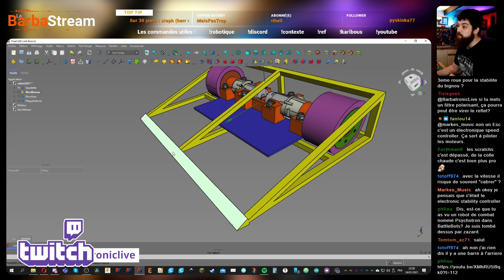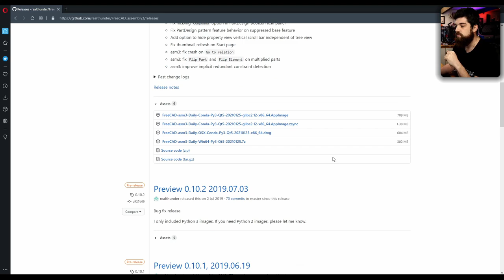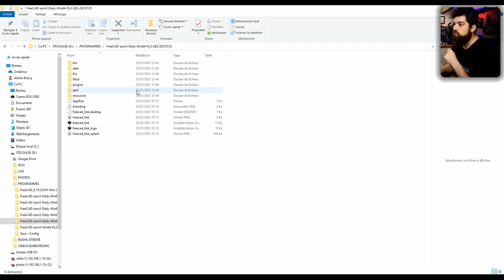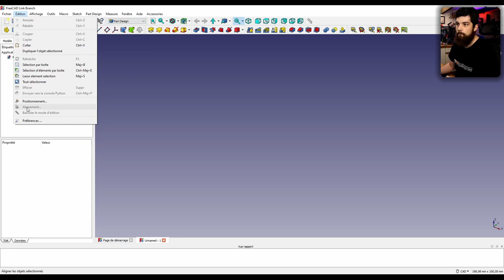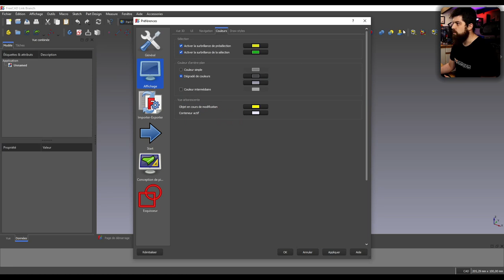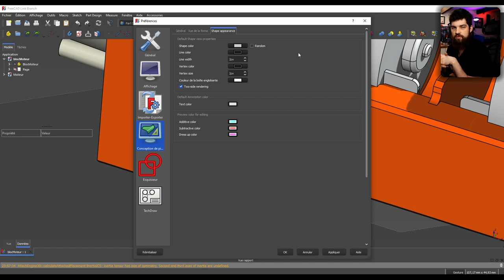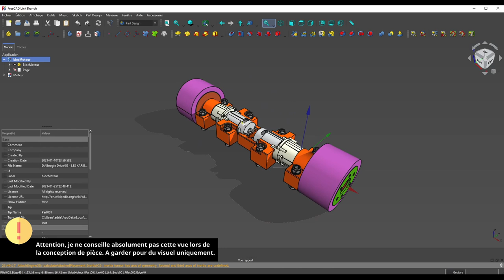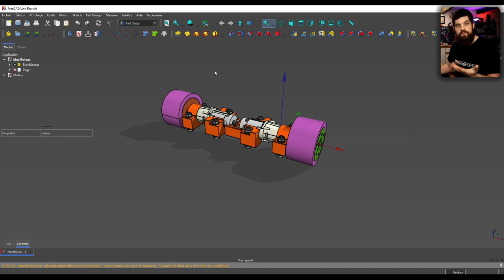[TUTO] - Personnaliser l'interface de FreeCAD - 0.19 RealThunder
Première vidéo de la série des tutos ! C'est un coup d'essai, donc n'hésitez pas à me dire dans les commentaires ce que vous en pensez.
Dans ce tuto, on vois comment installer la version de FreeCAD que j'utilise ainsi que comment j'ai personnalisé l'interface du logiciel afin de le rendre plus sympa à utiliser.

SOMMAIRE :

0:00 Introduction
2:30 Présentation de mon interface
3:37 La version de Real Thunder
6:47 Installation de la version de FreeCAD
10:16 Interface de base
11:00 Couleurs et affichage
15:26 Autres paramètres
18:53 Transparence, ombres et perspectives
21:25 Liste des ateliers
24:05 Conclusions

⚙️ SOURCES ⚙️

💛 ME SOUTENIR 💛

🎶 MUSIQUES 🎶